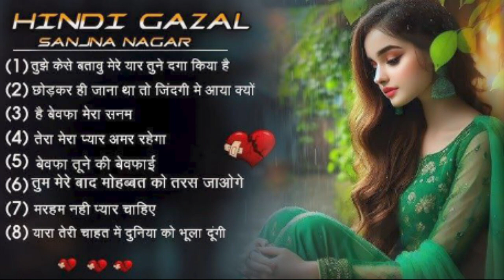बह जाने दो आंसू | Bah Jane Do Aansu | Kanchan Yadav | Dard Bhare Gane Gam Bhare Gane | New Sad Song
► welcome to MAHAR LATEST MEDIA  Youtube Channel
► Song :- बह जाने दो आंसू | Bah Jane Do Aansu | Kanchan Yadav | Dard Bhare Gane Gam Bhare Gane | New Sad Song
► Editor :-NIRMAL JI
► Lyrics :-Mahbub Khan
► Presents :- धर्म सिंह पोसवाल RPF जहांगिरिया
► Label :- Poswal Brother 's
► Genre :- Devotional
► Copyright : Poswal Brother Music Company Pvt. Ltd.
►Company : Poswal Brother' s Pvt.Ltd
►Director : - धर्म सिंह पोसवाल पोसवाल
new sadri songs 2023
new sad status